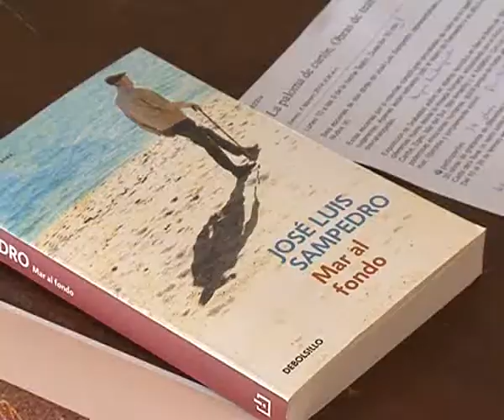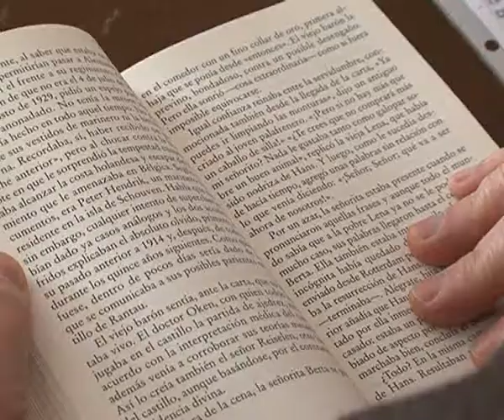Homenaje a José Luis Sampedro en la Saramago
La Comisión por el legado de José Luis Sampedro pedirá al Ayuntamiento que dedique una zona de la ciudad a este escritor y pensador de nuestro siglo. A modo de homenaje, este movimiento ha organizado distintas charlas, proyecciones y exposiciones la próxima semana.